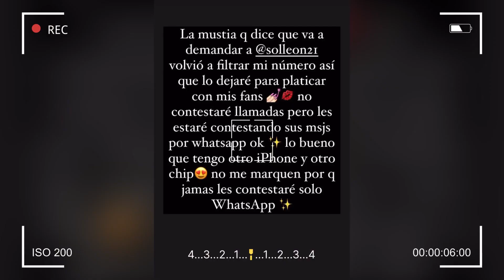YERI MUA EMOCIONADA SE VA PARA REPÚBLICA DOMINICANA